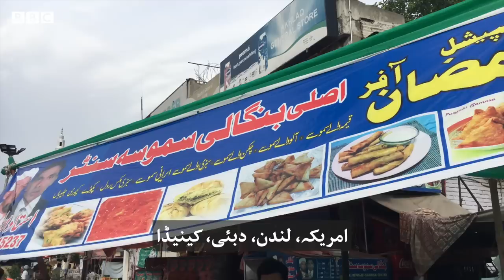Ramzan Food Series: Bengali Samosay from Islamabad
کھٹی میٹھی چٹنی والے یا پھر قیمے والے سموسے، کیا چیز ہے جو لوگوں کو اسلام آباد کے سیکٹر ایف سکس کی ایک گلی میں واقع بنگالی سموسے کی طرف کھینچ کر لے جاتی ہے؟
دیکھیے موسیٰ یاوری کی ڈیجیٹل ویڈیو۔